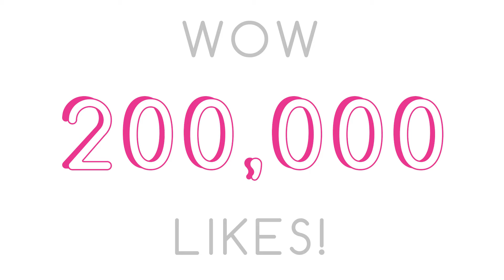THANK YOU!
Thank you for helping us reach 200,000 likes on Facebook!

We have grown so much in such a short space of time and we couldn't have done it without all our lovely loyal customers who have supported us throughout the years.

We would like to share with you some of our highlights since joining Facebook, featuring a handful of the people that help to make it all happen behind the scenes in our stores and offices.